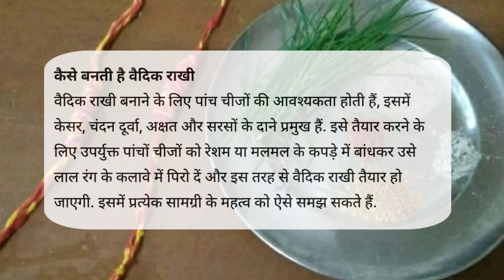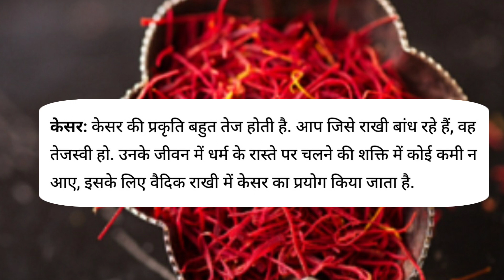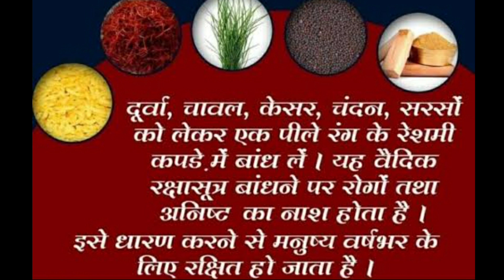11 Aug Raksha Bandhan 2022: भाई की कलाई पर बांधे वैदिक राखी, जानें वैदिक राखी बनाने की विधि और महत्व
11 August Raksha Bandhan 2022: सौभाग्‍य के लिए भाई की कलाई पर बांधे वैदिक राखी, जानें इसे बनाने की विधि और महत्व, vaidik rakhi bandhne ki vidhi